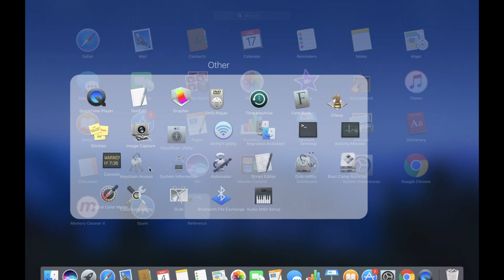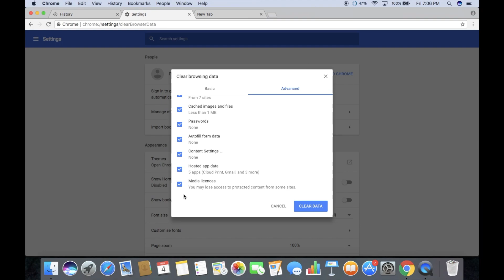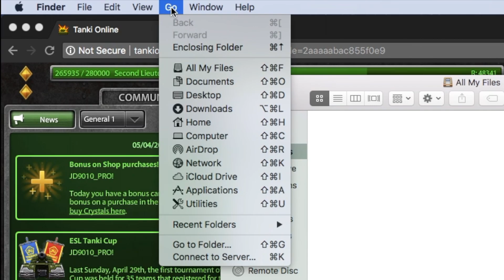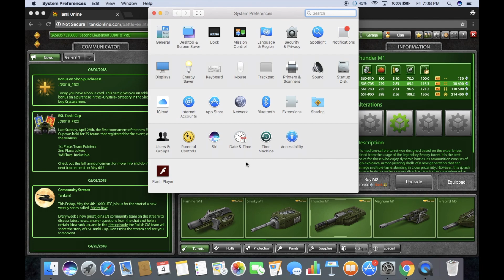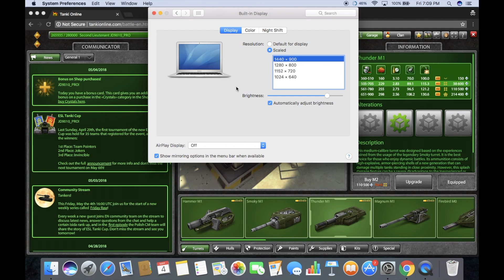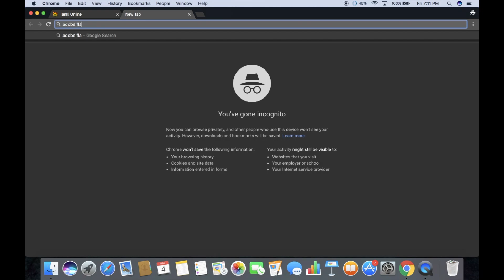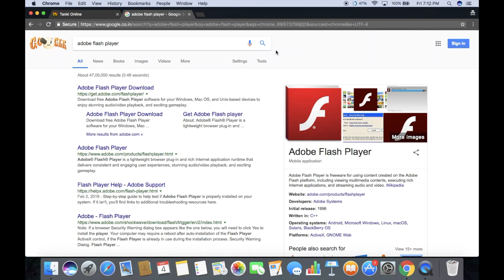Tanki online- how to increase fps and get a smooth gameplay (For Mac users)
Hey guys!
This is my new macbook i just got cause my mac pc isn't working due to some rebooting problem and with it i lost some of my important apps like final cut pro X.

This Mac began to lag while i was playing tanki after 6 months from the date of purchase. As a programmer i tried to solve this problem and was successful after a whole week of effort trying to detect the cause for the problem and its solutions.

So i decided to help you Mac users out there who lag a lot and get quite low fps and help you solve this problem and enjoy the gameplay.
These steps worked out for me and I 100% guarantee it will work for you too.

I've got lots more coming!!!